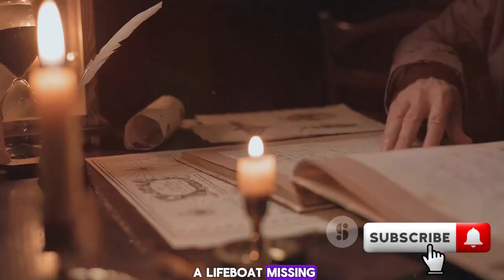Unsolved Mystery of Mary Celeste | Why This Huge Ship Was Found With Nobody On It?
"The Enigma of Mary Celeste: A Ship Without a Soul"

Set sail on a haunting voyage into maritime mystery with "The Enigma of Mary Celeste: A Ship Without a Soul." In this gripping documentary, we navigate the turbulent waters of history to unravel the enduring enigma of the Mary Celeste – a vessel found adrift in the Atlantic Ocean with its crew mysteriously vanished.

Join us as we delve into the perplexing circumstances surrounding one of the greatest maritime puzzles of all time. Through archival footage, expert analysis, and investigative research, we'll piece together the clues and theories surrounding the fate of the Mary Celeste and her crew.

Discover the chilling accounts of the abandoned ship's discovery, the speculative theories ranging from mutiny to paranormal phenomena, and the enduring legacy of the mystery that has captivated generations of sleuths and storytellers.

But "The Enigma of Mary Celeste" is more than just a retelling of a maritime mystery – it's a reflection on the enduring allure of the unknown and the human fascination with the inexplicable. Join us as we navigate the depths of history and confront the enigma of a ship without a soul.